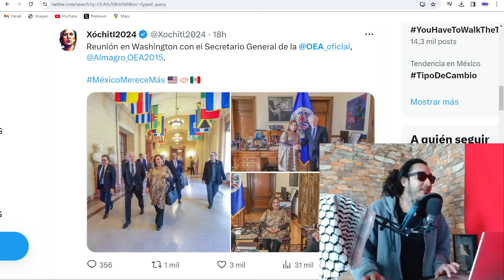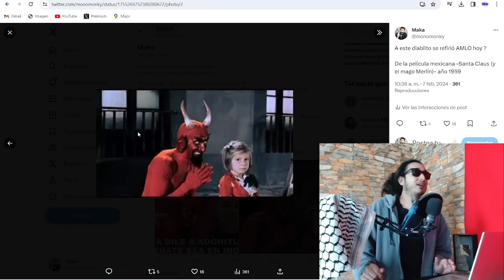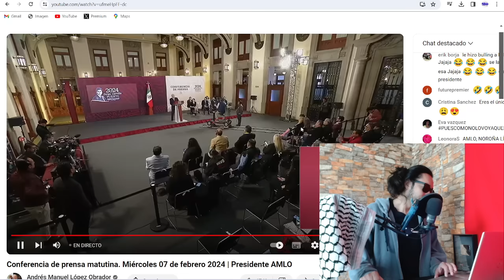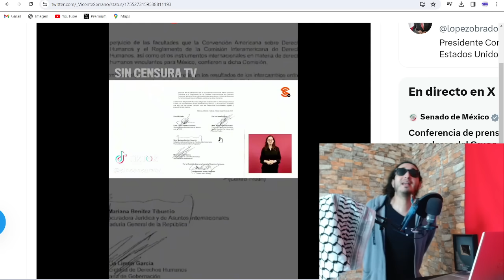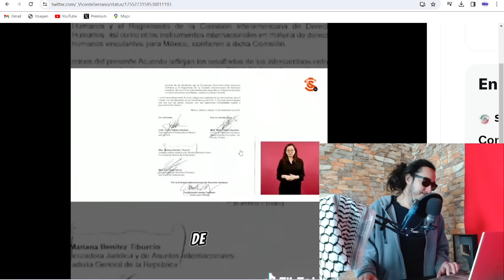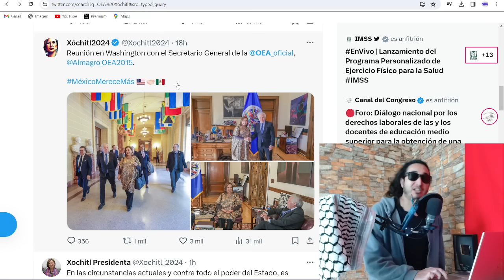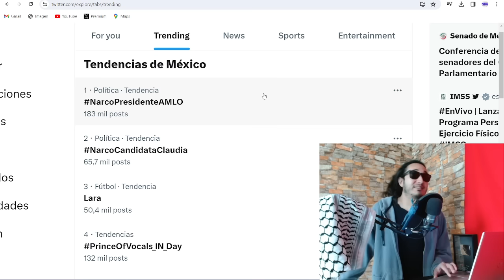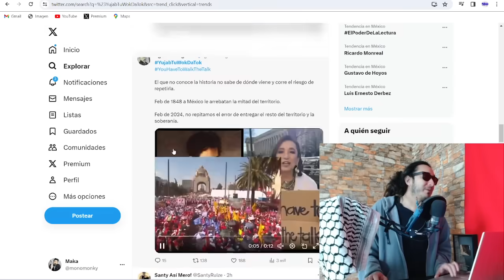QUE RISA ! Se burló AMLO de inglés de Xóchitl y destruyó a la OEA de Almagro hasta CANTÓ !